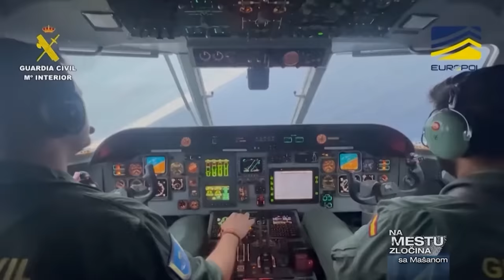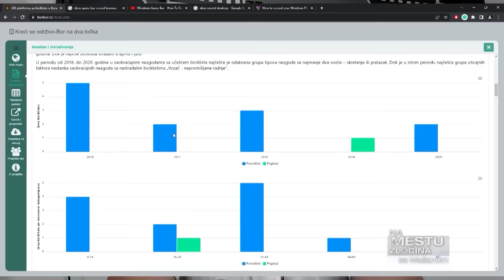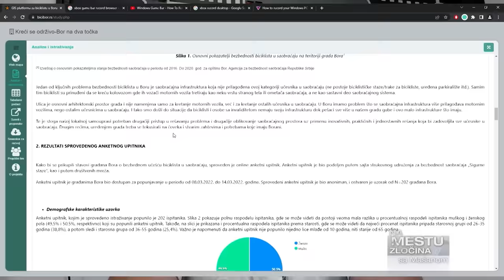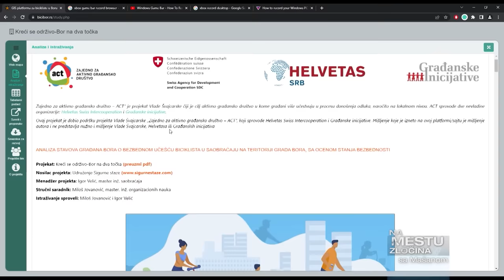Na mestu zločina sa Mašanom - 28.8.2023.